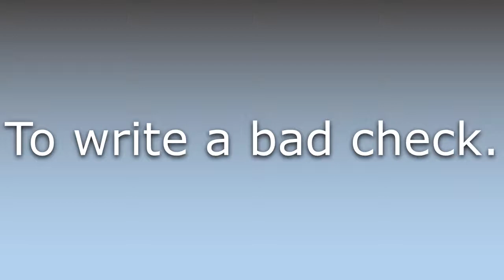What does Hang paper mean?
What does Hang paper mean in English? Learn the meaning of the word Hang paper! How to Pronounce Hang paper. Expand your vocabulary, learn words.